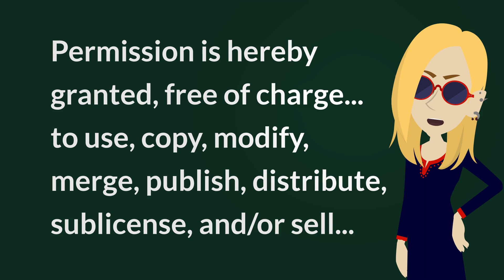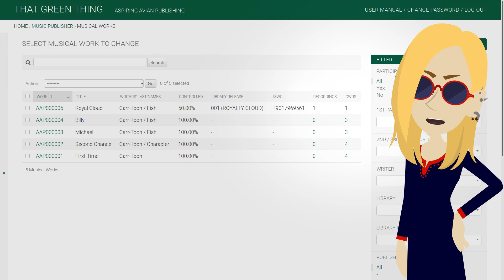Django 3.2 LTS was recently released, here is what is new!